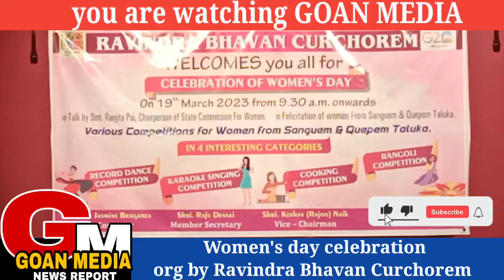Women's day celebration org by Ravindra Bhavan Curchorem